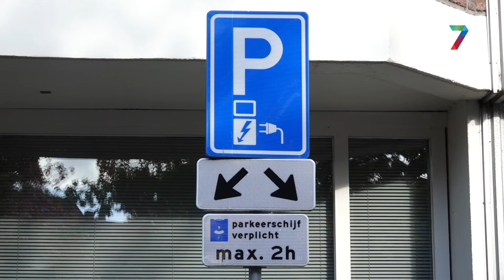Meer laadpalen voor elektrische auto's in Maas en Waal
In de regio Maas en Waal worden meer laadpalen geplaatst. De gemeenten Druten en Wijchen komen ze er zeker. De gemeente Beuningen neemt later deze week een besluit over de komst van deze palen.